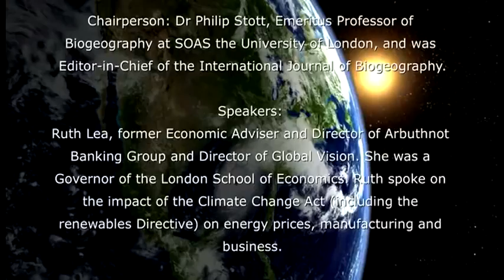Climate Change Act Reconsidered-2.mov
THE CLIMATE CHANGE ACT RECONSIDERED - PART 2 of 2 ( credits re-edited)
A public meeting held in the UK House of Commons
on the 30th of November 2011